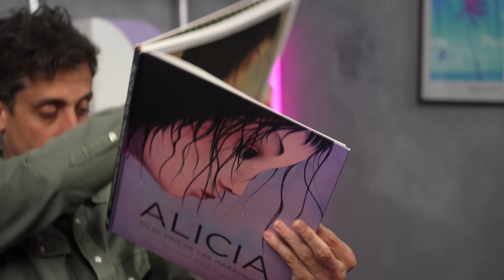MIS OBJETOS DE VIAJE: RADA ✈️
En este nuevo episodio de MisObjetosDeViaje nos visita @SoyRada 🇦🇷 y nos muestra sus recuerdos más especiales ✈️ ¿Cuales es tu favorito?

🌟 Canal de @SoyRada 🌟